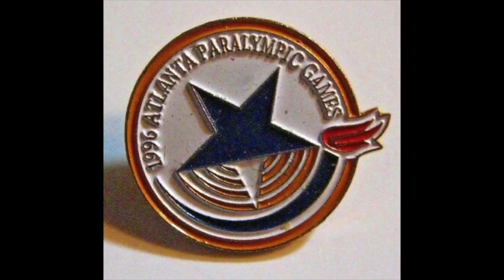Sport Tools | Tom Benson | Episode 7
Tom is back! In this segment we get into some depth about working with sports teams. If you've got an interest in massage with collegiate and professional teams, or being on a medical team at an international event, there are a some great pearls throughout this episode. If event/team massage doesn't appeal to you, Tom still delivers advice on his clinical approach...and with 52 years in the industry he's got it down pat.